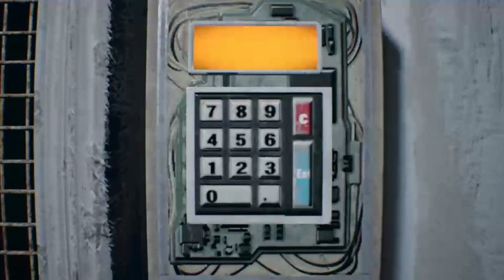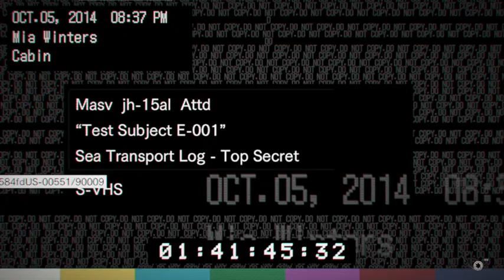On tente le jeu en moins de 4h #2 et FIN